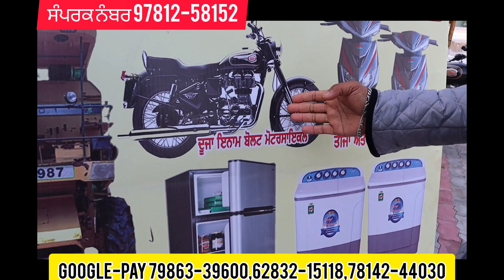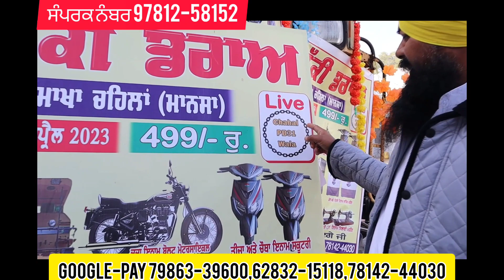ਇਨ੍ਹਾਂ ਕਿਸਾਨ ਵੀਰਾਂ ਵੱਲੋਂ ਵੱਡਾ ਧਮਾਕਾ,ਹੁਣ 499 ਰੁੱਪਏ ਵਿੱਚ ਮਿਲੂ ਪ੍ਰੀਤ ਕੰਬਾਈਨ call97812-58152